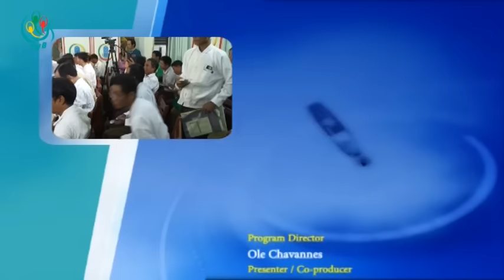DVB Debate:Will the flood influence the elections? (Part C)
"ေရေဘးျပႆနာဟာ လာမယ့္ေရြးေကာက္ပြဲေတြအေပၚ ဘယ္လိုသက္ေရာက္မႈ
ေတြရွိႏိုင္မလဲ" ဆိုသည့္ေခါင္းစဥ္ျဖင့္ ၁၆.၈.၂၀၁၅ ရက္ေန႔တြင္ ဒီဗီဘီ ရုပ္သံ
သတင္းဌာနမွ ထုတ္လႊင့္ျပသသြားခဲ့သည့္ ဒီဗီဘီ ဒီဘိတ္ (တတိယပိုင္း)။